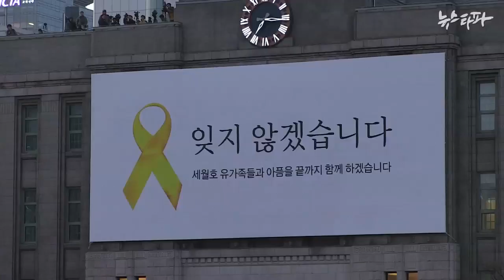뉴스타파 - 세상에서 가장 슬픈 도전(2015.4.17)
세월호 참사 1주기 하루 뒤인 4월17일 오후 서울 시청 앞 광장에서 4160개의 촛불이 모여 세월호 형상을 만들어 내는 기네스북 등재 도전 행사가 열렸습니다.

'세상에서 가장 슬픈 도전'이란 주제로 세월호 참사의 진상규명과 실종자 수색, 온전한 인양, 희생자와 실종자를 추모한다는 취지로 기획된 이번 행사에는 당초 목표한 4,160명이 훨씬 넘는 시민들이 모여 ‘가장 슬픈 도전’에 성공했습니다.